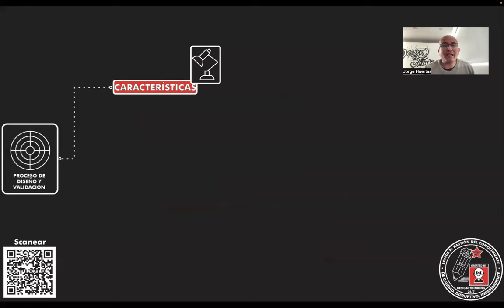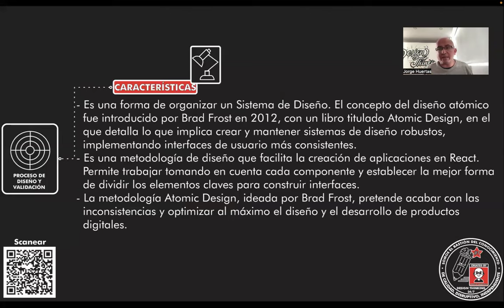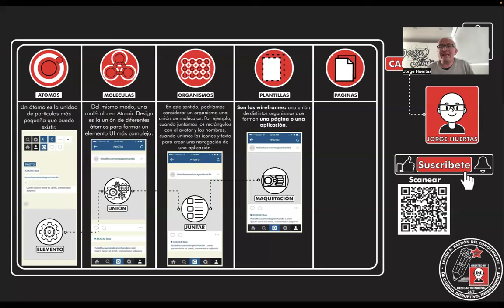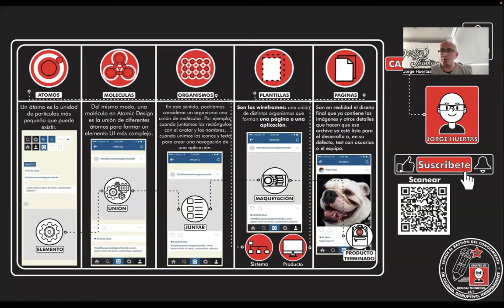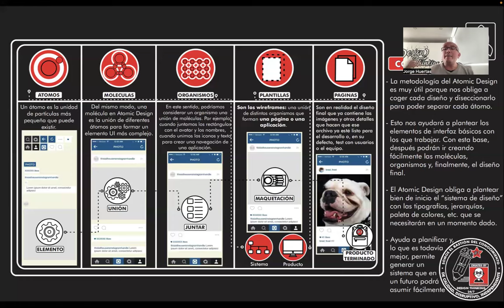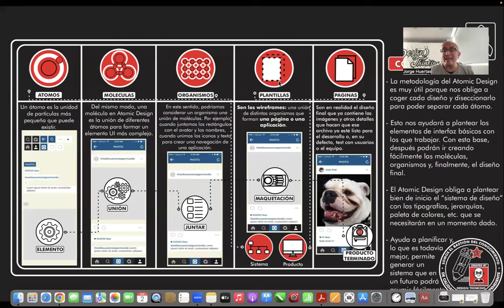¿Qué es el "DISEÑO ATOMICO - ATOMIC DESIGN" para que sirve y cómo usarlo? Temp 36 - Ep 2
Tutorial en el que se explica. ¿Qué es el "DISEÑO ATOMICO - ATOMIC DESIGN" para que sirve y cómo usarlo?